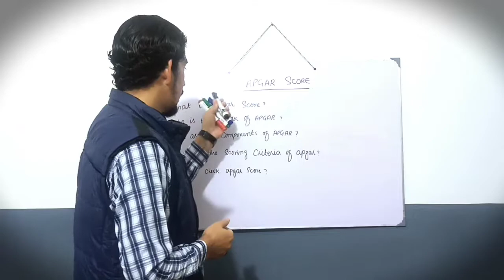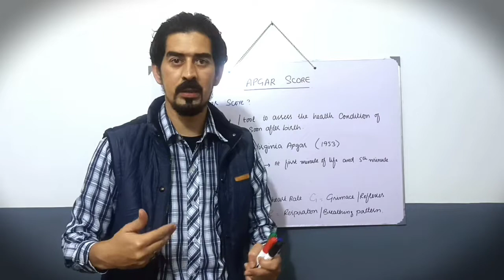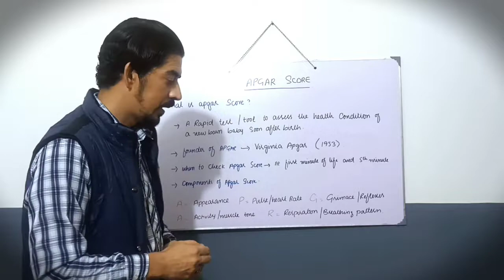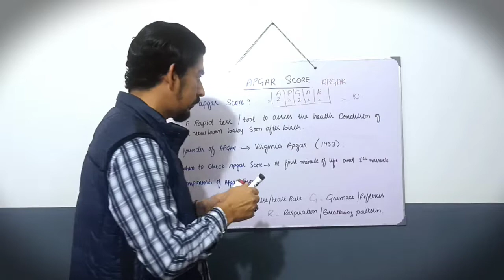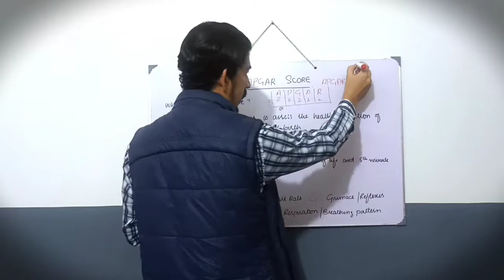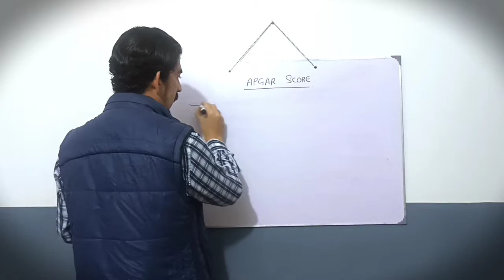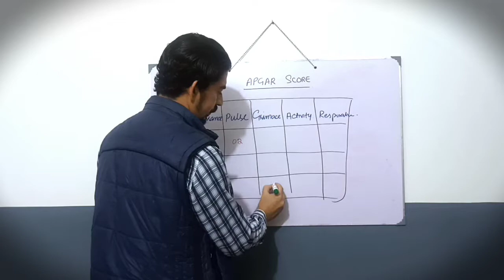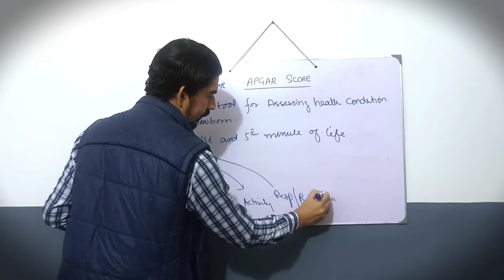what is Apgar score? short & easy lecture.